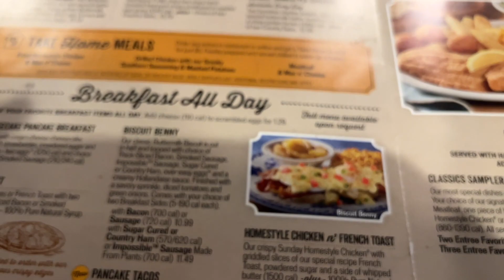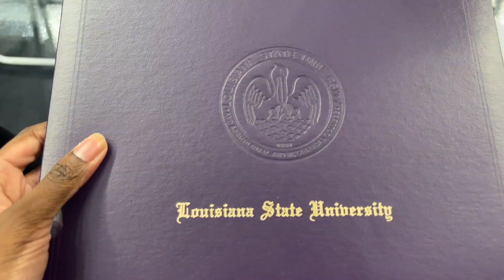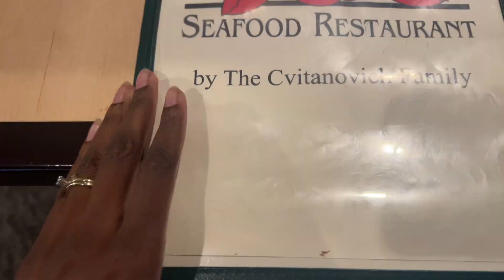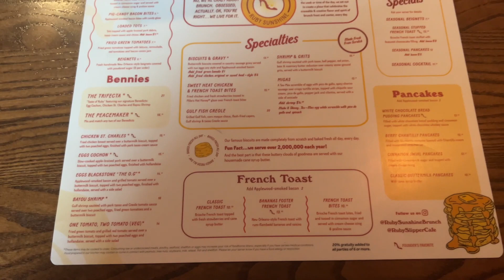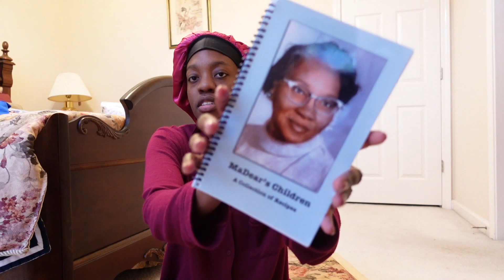LSU graduation vlog! travel, food, campus, grad pics!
I vlogged my graduation at LSU! I graduated from Louisiana State University, or LSU, with a Master of Science in Sport Management!

links + socials↓
amazon storefront

✰volleyball channel✰  @JacobyVolleyball
✰budgeting channel✰  @JacobyBudgetsCash

✰chapters✰

✰posting schedule✰: every sunday + thursday

with love,
jacoby :p